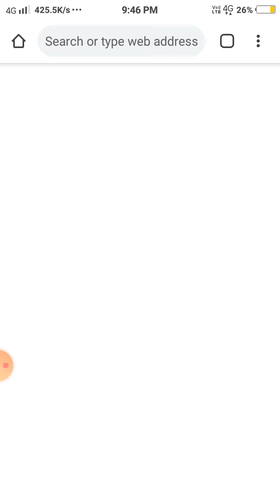Carrom pool closesest defeat